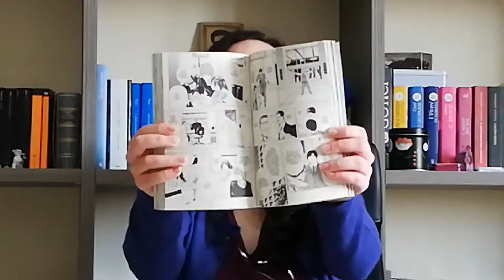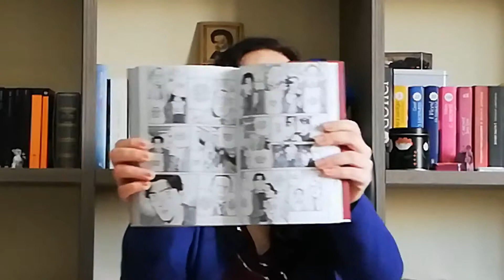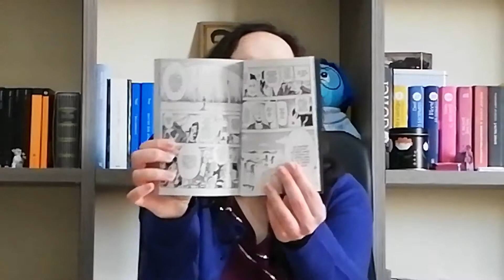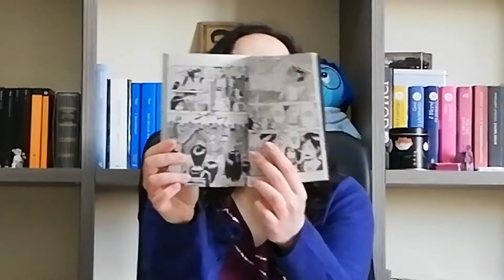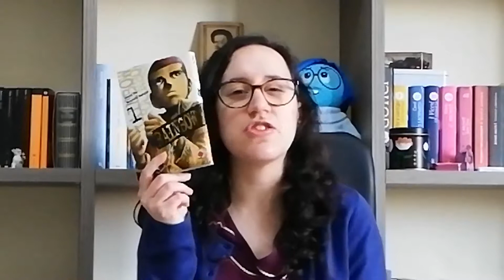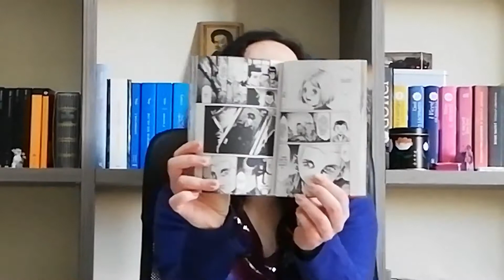I miei manga preferiti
Manga citati

Tsugumi Oba, Takeshi Obata – Death Note
George Abe, Masasumi Kakizaki – Rainbow
Hiromu Arakawa – Full metal alchemist
Hajime Isayama – L'attacco dei giganti
Naoki Urasawa – Monster